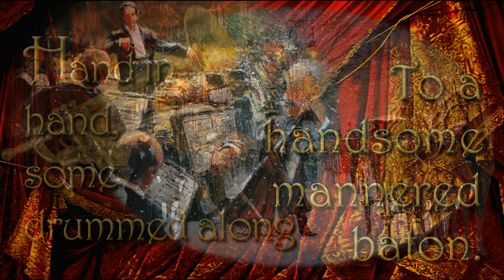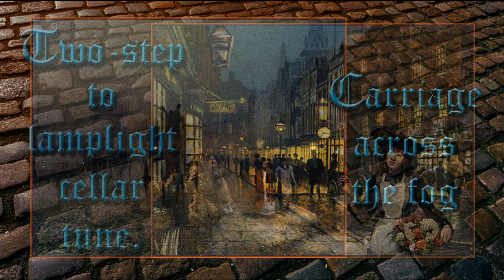The Beach Boys- Surf's Up ('Are You Sleeping?')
This is a slideshow for my own fan-mix edit of The Beach Boys’ song ‘Surf’s Up’ featuring the lead vocal demo by Brian Wilson from 1966. On December 15, 1966, Brian Wilson recorded a piano and vocal demo for the song ‘Surf’s Up’. Some instrumental tracks had already been recorded earlier in November. The song was intended for inclusion on The Beach Boys’ legendary unfinished ‘Smile’ LP. Even though it was never completed in 1966 or 1967,  a performance of the song with just Brian Wilson singing and accompanying himself on piano was presented on a TV special in April of 1967.  In 1971, at the insistence of their new record label Warner Brothers, the song was finally completed with newly recorded sections and released, with a lead vocal by Carl Wilson, for the album ‘Surf’s Up’. Regarded as a masterpiece of songwriting by many, the song, maybe more than any other, has come to represent the lost promise of the ‘Smile’ project. Featuring finely crafted lyrics by Van Dyke Parks and one of Brian Wilson’s most singular melodies, there is truly nothing else like it that the Beach Boys ever recorded. Thanks to all the talented artists whose work presented here helps to bring a long ago era to life. Highest thanks to Brian Wilson and Van Dyke Parks for writing this stunning work of art, and all the talented musicians who helped in creating this magic. And of course, thanks to The Beach Boys Mike Love, Carl Wilson, Dennis Wilson, Al Jardine, and Bruce Johnston for their fantastic vocals.